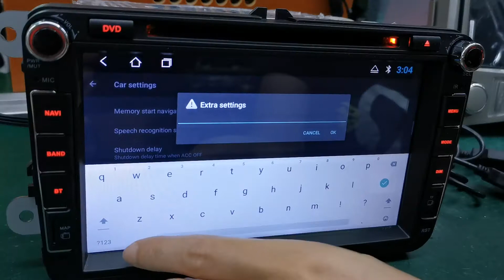设置面板按键